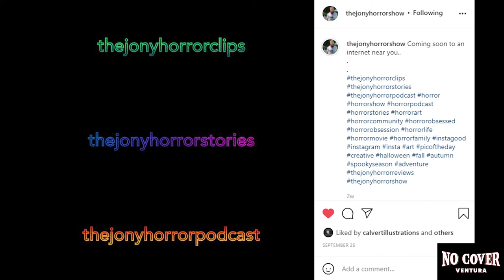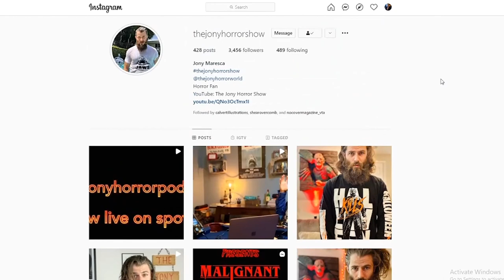No Cover Interview with Jony Maresca of the Jony Horror Show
Local Ventura horror fan and film-maker sits with Jeff to discuss his influences in horror and the different elements of his youtube series "The Jony Horror Show"